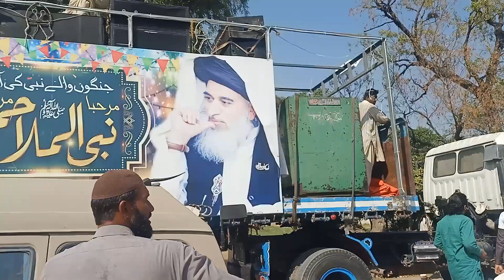TLP Hari Pur Juloos Letest Update| Allama Hafiz Saad Hussain Rizvi| KHR BABAJi